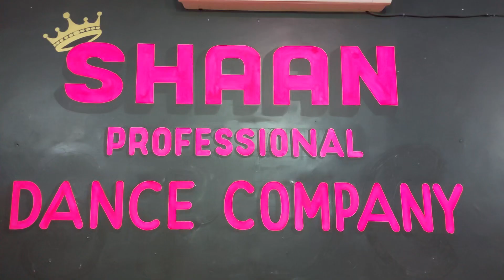coka 2.0 | Liger | Vijay Deverakonda,Ananya Panday | jaani, Lijo George, Dj Chetas, Sukhe , Lisa M.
presenting the superhit dance anthem coka 2.0 in a fresh new avatar, featuring Vijay Deverakonda and Ananya Panday. The track is composed by jaani, Lijo George and Dj Chetas, penned by jaani and sung by sukhe and Lisa Mishra . featuring a killer hooksteps, we invite you to groove with Vijay and Ananya on this song !

music composer. jaani X Lijo George - Dj Chetas
Singer : Sukhe , Lisa Mishra
Lyrics. :  Jaani
Additional Lyrics : Lijo George
Music Supervisor : Azeem Dayani
Live whistles by sehran Gazdar
Recorded at Soundideaz
Recording engineer: Kittu

CHOREOGRAPHY BY -  SHAAN SIR

SPACE - SHAAN PROFESSIONAL DANCE COMPANY